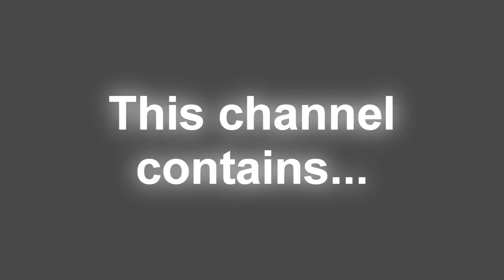Channel Intro NintendoSword Rushes into Battle